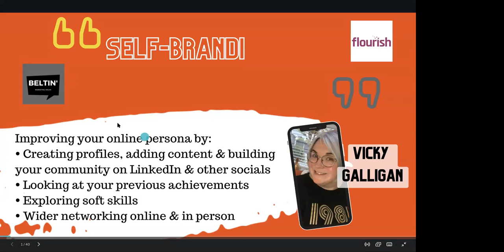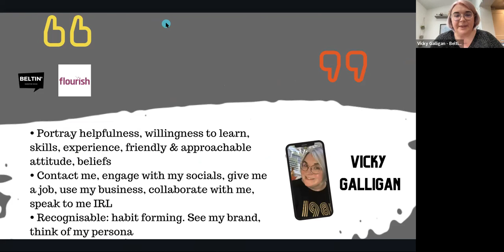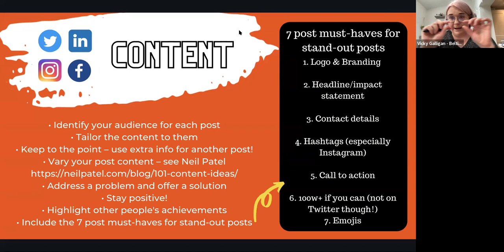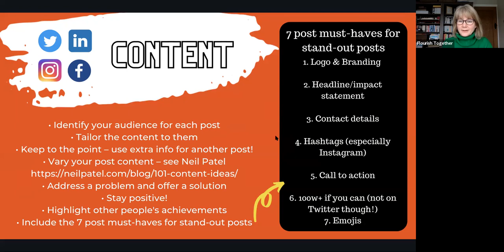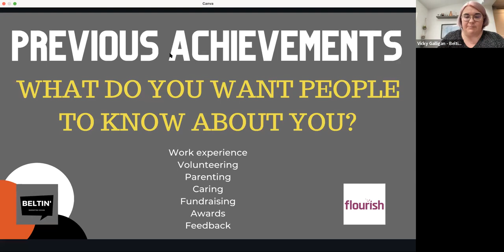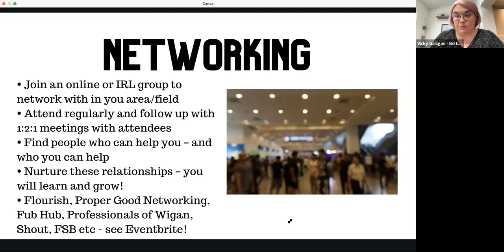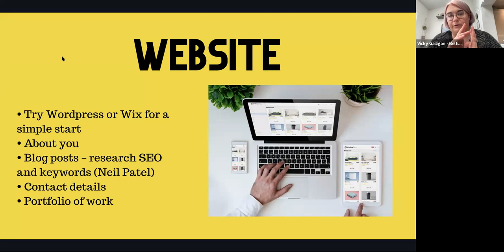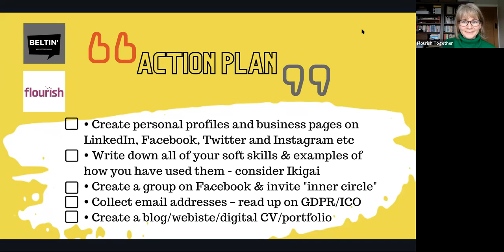Self branding to Improve Your Career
During Spring 2022 Flourish ran series of Careers, Employment and Enterprise 'bolt-on' courses, open to the public as well as programme participants. This workshop, delivered by Vicky Galligan of Beltin' Marketing Wigan focussed on how to develop a personal brand online to improve your career.